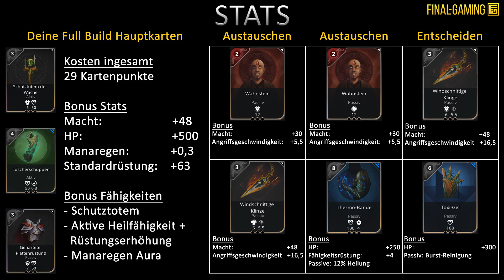PARAGON | Deck Guide: Feng Mao - TITAN [GER]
Wie ein Fels in der Brandung rührt er sich nicht vom Fleck, komme was wolle, bis die Wellen zurückschlagen!
Das Feng Mao Deck TITAN lässt Feng Mao unbeeindruckt den Schaden der Feinde an sich verrauchen um gemeinsam mit seinem Team die verausgabten Feinde zur Strecke zu bringen!
Dieses Deck bietet etwas Schaden und vor allem viel Substain, womit auch der Konter gegen CC's inbegriffen ist, die Gegner werden sich wunder wenn du für dein Team den Kampf initiierst und du selbst nach allen Angriffen deiner Gegner noch sehr gesund und aktiv auf dem Kampffeld stehst und dein Team wie ein Welle hinterher knallt :)
Viel Spaß mit diesem Deck und lasst mal hören wie ihr es so findet, vor allem wieder sehr interessant was Feng Mao Spielern so dazu zu sagen haben!

Für weitere Fragen bitte in die Kommentare schreiben oder besucht uns auf Facebook.